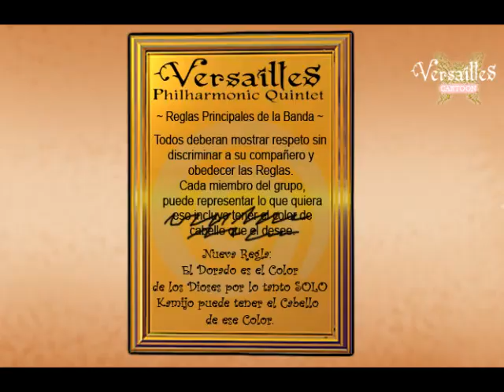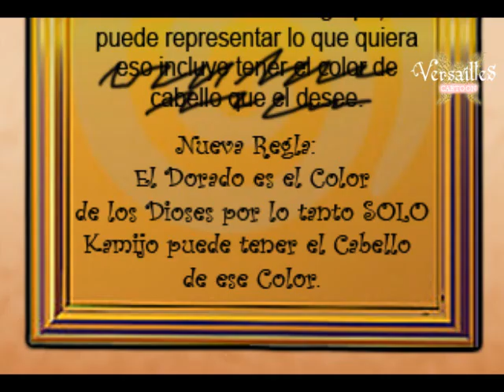Versailles CARTOON Episodio 18 !! Tokyo Decadence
En este episodio, es la continuacion de la pelicula 1 y del especial de Kaya donde Kamijo regresa con sus "maldiciones".Jasmine aparece para darle una advertencia a Kamijo sobre el futuro proximo. Lleno de sorpresas Hizaki se encuentra con una gran traición.

Versailles CARTOON: By Teru Corvinus

Invitados Especiales:

GPKISM

Kaya

DJ Sisen

Kanon Wakeshima